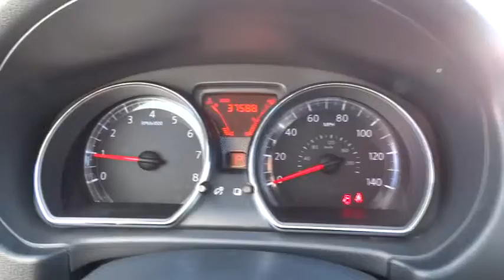2013 Nissan Versa used, Los Angeles, Woodland Hills, West Hills, Sherman Oaks, Van Nuys, C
2013 Nissan Versa

Traction Control,Vchl Dynamic Control,ABS (4-Wheel),Air Conditioning,Power Steering,Tilt Wheel,AM/FM Stereo,CD (Single Disc),Dual Air Bags,Side Air Bags,Head Curtain Air Bags,Black door handles,Multi-reflector halogen headlamps,Black grille,Body color front/rear bumpers,Black manual folding mirrors,Fixed intermittent windshield wipers w/mist function,Air conditioning,Tilt steering column,Cargo area lamp,Rear window defroster w/timer,Cloth seat trim,12V pwr outlet,6-way manual driver seat,Dual front & rear cup holders,Remote fuel lid release,Rear parcel shelf,Carpeted floor & cargo area,Fasten seat belt warning light/chime,Black IP trim finisher,Manual rear trunk release,Rear bench seat -inc: outboard vertical adjustable head restraints,Trip computer -inc: avg fuel consumption current MPG distance-to-empty,Front bucket seats -inc: integrated front head restraints,Driver & front passenger map pockets -inc: bottle holder,Front wheel drive,Pwr front vented disc/rear drum brakes,Battery saver,Independent strut front suspension w/stabilizer bar,Torsion beam rear suspension w/stabilizer bar,Electric speed-sensitive variable-assist pwr steering,1.6L DOHC 16-valve I4 engine,Traction control system (TCS),Energy absorbing steering column,Steel side-door impact beams,Front side-impact airbags,Emergency interior trunk release,Rear child seat tether anchors (LATCH),Tire Pressure Monitoring System (TPMS),Vehicle dynamic control (VDC),Front & rear side curtain airbags,Dual-stage front airbags w/occupant classification system,3-point ELR driver seat belt w/pretensioner & load limiter,3-point ELR/ALR front passenger seat belt w/pretensioner & load limiter,3-point ELR/ALR rear seat belts at all positions,Energy absorbing front/rear bumpers,Zone body construction -inc: front/rear crumple zones